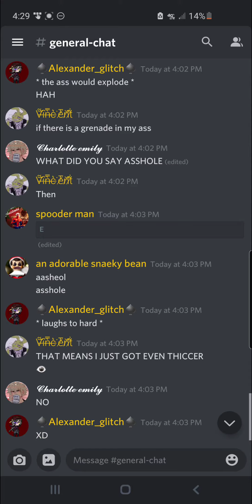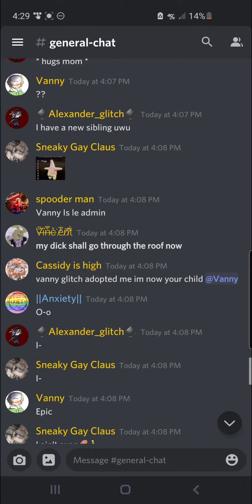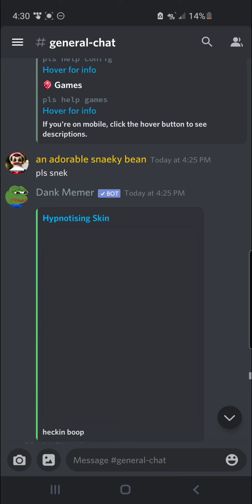well.. heres the new server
what the fawk

-mikel is scared